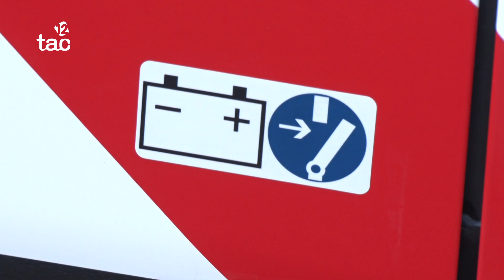Tarragona comprarà sis autobusos híbrids amb el romanent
L'Ajuntament de Tarragona eixuga del tot el romanent de tresoreria de l'any passat i ho fa destinant-lo gairebé íntegramenta l'EMT. 1,8 milions d'euros seran per comprar mitja dotzena de nous vehicles. El ple també debatrà la capitalitat de l'àrea metropolitana.